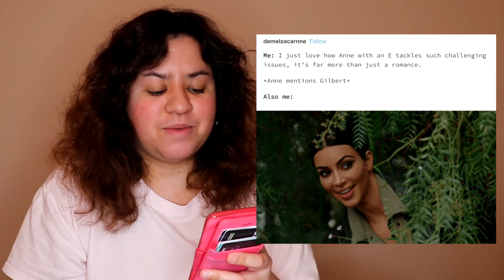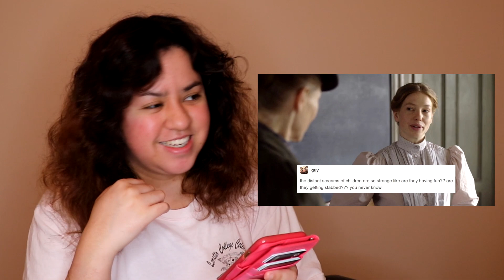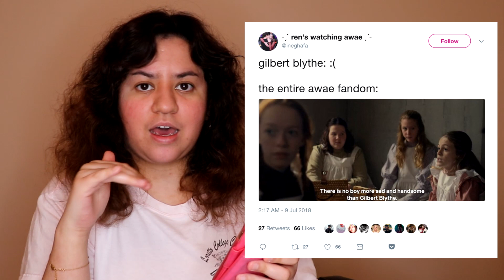REACTING TO ANNE WITH AN E MEMES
Today I react to Anne with an E memes!

Thank you so much to Sueda (@firehaireddaydreamer on Instagram) for providing Turkish subtitles for my videos!